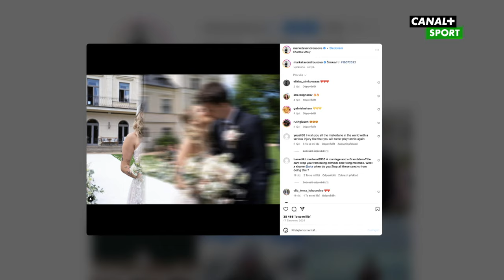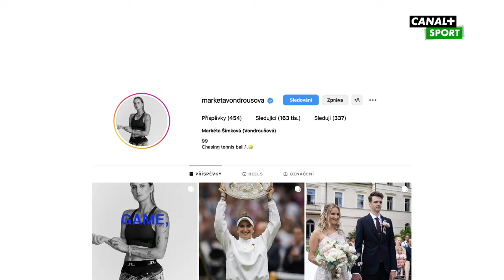Markéta Vondroušová | ADVANTAGE | CANAL+ Sport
Její příběh může být vzorem pro miliony dětí ze skromných poměrů. Markéta Vondroušová to z neokázalého areálu v Sokolově dotáhla až na wimbledonský centrkurt, na němž loni převzala vzácnou trofej. V otevřeném rozhovoru líčí svou cestu ke hvězdám i trable na současné WTA Tour.

Další zajímavosti ze světa WTA najdete na našich sociálních sítích.

Jak WTA sledovat se dozvíte na našem webu.